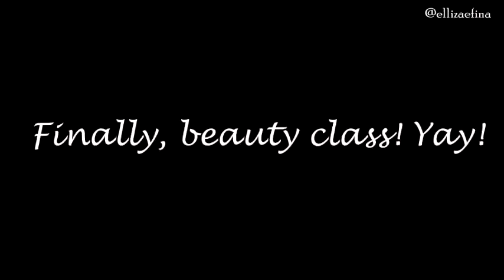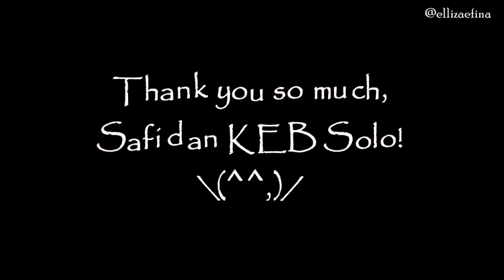Blogger Gathering Safi Indonesia X KEB Solo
Keseruan saat Beauty Gathering bareng Safi dan Kumpulan Emak Blogger Chapter Solo ini aku rangkum dalam video ini, girls.

Seneng banget bisa join acaranya. Menarik banget karena aku dapet insight mengenai produk-produk dari Safi terutama series Age Defy, serta dapet wawasan yang bermanfaat banget dari dokter kecantikan.

Baca juga blog aku tentang event report-nya, guys!